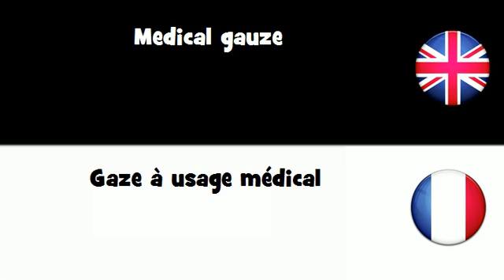APPRENDRE L'ANGLAIS = Gaze à usage médical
frenchwithvincent APPRENDRE L'ANGLAIS = Gaze à usage médical